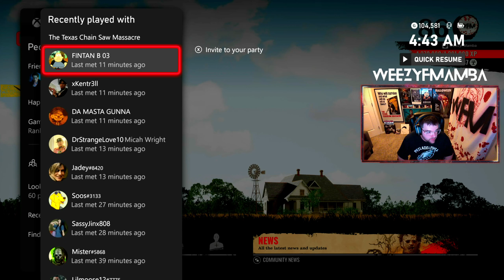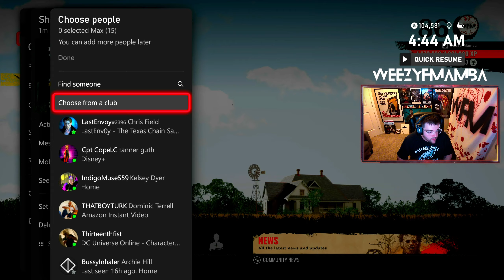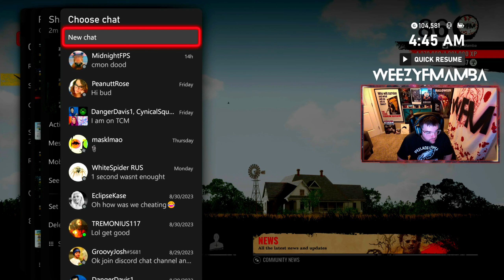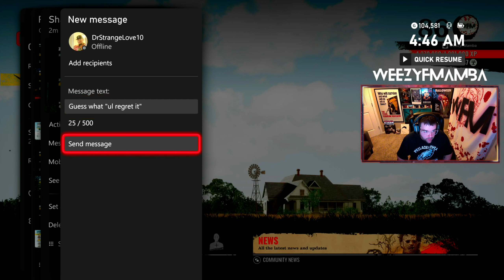Toxic LvL 99 Victim Can't Get His Way & Cries. He Dies. I Escape lol - The Texas Chain Saw Massacre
WeezyFMamba absolutely embarrasses DrStrangeLove in The Texas Chain Saw Massacre!